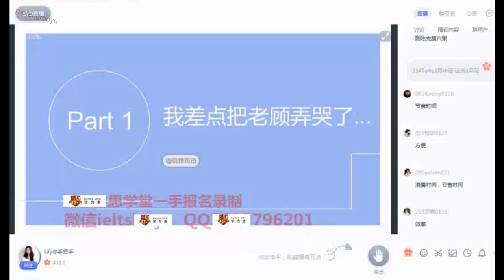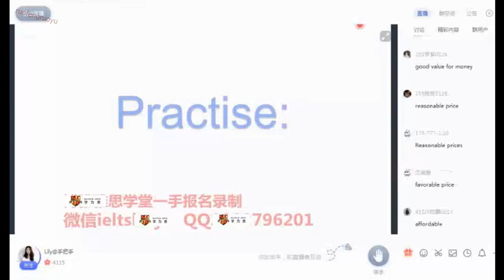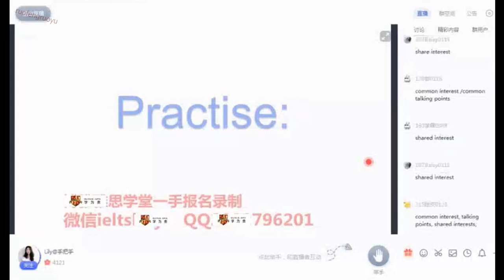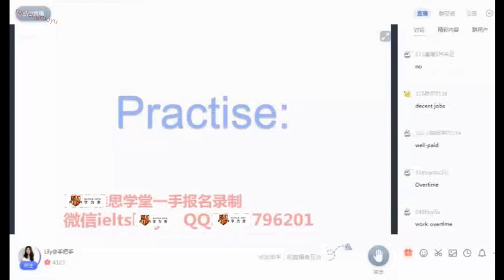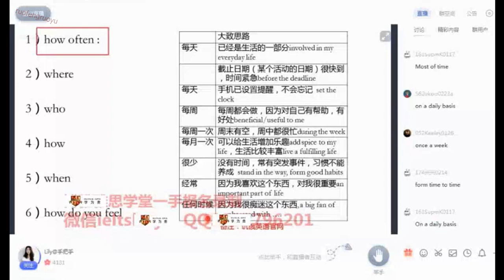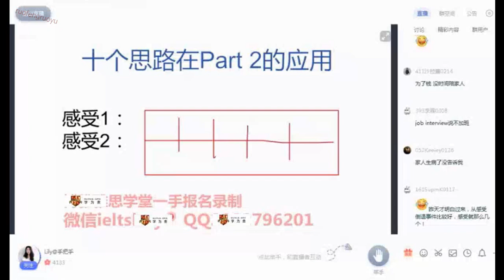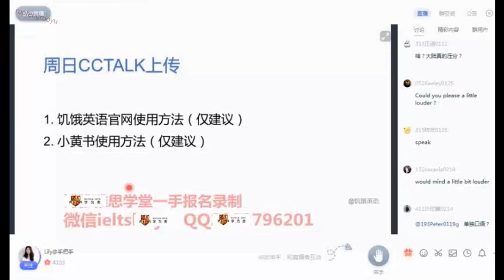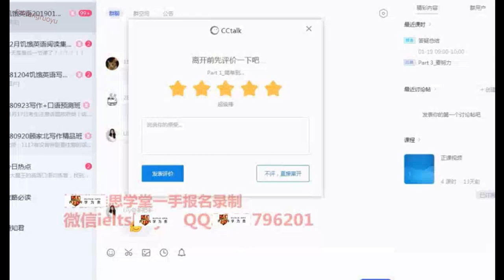Lily 口语集训营 2019年1月13日